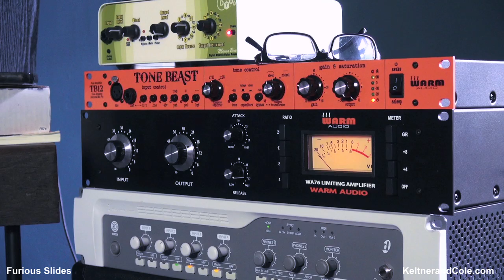Furious Slide Demo By Lance Keltner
This is my slide!! Furious slides sound great, never break, personalized...super mojo! GET ONE TODAY!